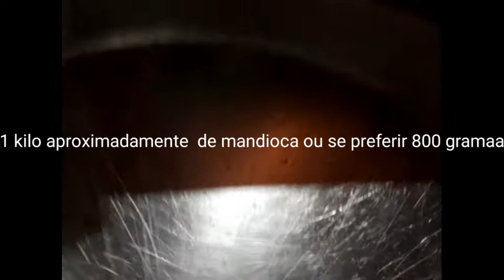Bolo de mandioca no liquidificador delicioso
Ingredientes 1 kilo de mandioca crua picada ou 800 gramas ,100 gramas de mussarela picada, 1 xícara e meia de açúcar, 2 copos de leite, 1 colher de fermento e 3 ovos bate no liquidificador.